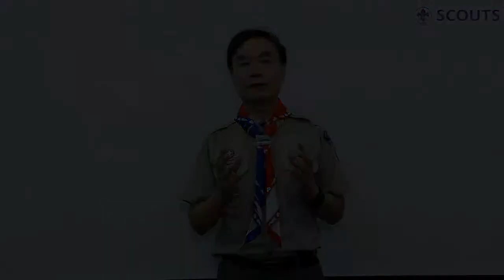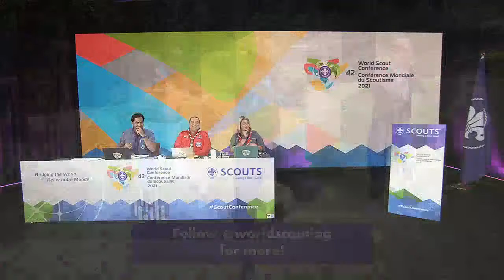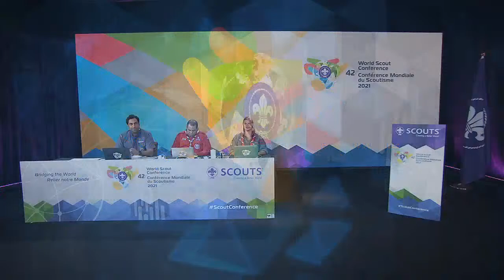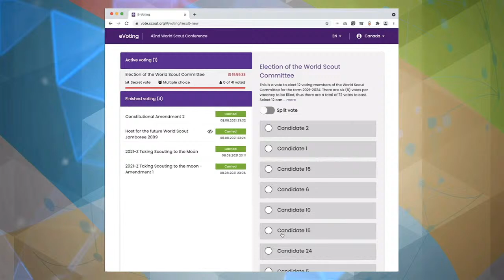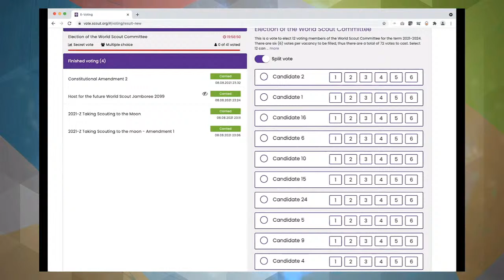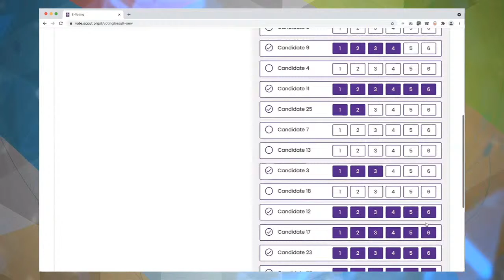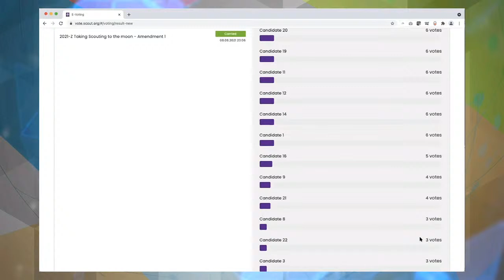World Scout Conference - Day 2 (Meet the Candidates)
Time to get to know the candidates for the World Scout Committee (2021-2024)! The 25 candidates will share their motivations, priorities and objectives in running for election during this section of today’s ScoutConference plenary.

Note: Presentations are given in random order. Livestream viewers cannot vote. Only registered delegates are eligible to vote.

Learn more about the World Scout Conference: scoutconference.org

You are free to use the chat to share reflections. Please remember your Scout Promise & Law and note that comments & users who violate our Code of Conduct or Safe From Harm policy will be removed